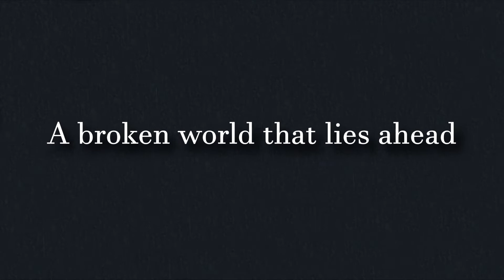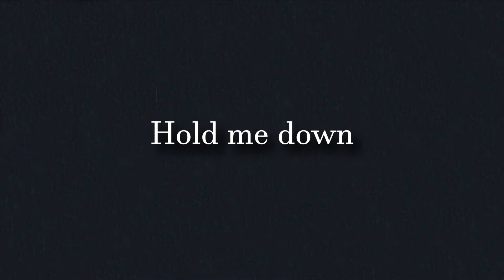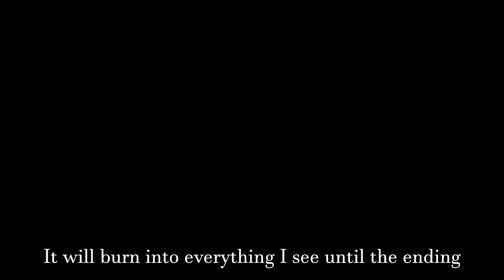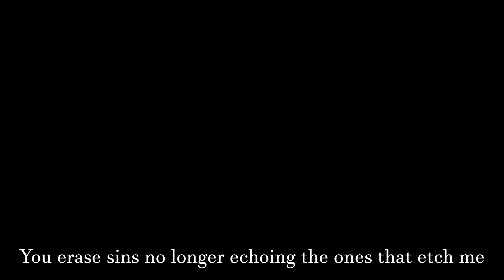Moriarty the Patriot ED 2 Full (English Cover) 【Can】 OMEGA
Moriarty the Patriot part of Omegaverse confirmed???

Thank you to users Sofya Oshchepkova, Cazimi M and Rozeneih Simpas for requesting this!

Lyrics:

As our destiny's overthrown,
Guided by time into chains of sorrow,
A broken world that lies ahead
Receives a resurrecting glow, a godsend

Taken away by a deep frustration never felt 'til now
I feel lost, I feel lost
All I remember are only the letters I had scribbled down
It's all true, it's all true

Holding up the future I saw
Cutting it into nothing, sparing your regrets
Soon enough you'll make up the cost
Winning what you could ever want, you lead the dance inside my palm

So a scarlet thread tied to 5 AM flutters in the breeze
On the final day I'll get back again my stolen memories
Hold me down, hold me down, hold me down 'til the end
Though it captivates you, don't lose your place for what's beautiful
You erase sins no longer echoing the ones that etch me

I wished more than ever for us to never end such clever conversation
'Twas the first time I'd no concern the punch of my words was coming to you
We'd dream of blue skies if both you and I were in different situations
I can't change the future, the one I shoot for is bound to follow through

If mistakes can be forgiven
Don't take back a decision, even if it's hard
Dedicate the soul that's within
To reclaiming the vividness diffused into your beating heart

It intoxicates, the clinging sensation that pulls us in
Staring at my hands tainted from the way another karma fits
Wipe me out, wipe me out, wipe me out from this pain
Changing every time that I close my eyes, it's unusual
It will burn into everything I see until the ending

You may think these things will come and go
But remember that one day
I'll crawl back into your tomorrow
In the very world you left to rot in vain